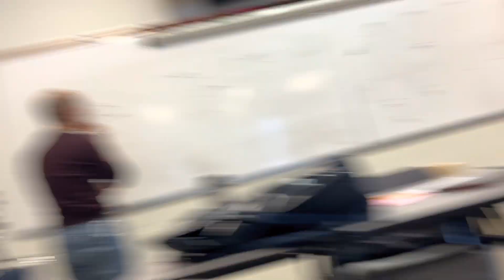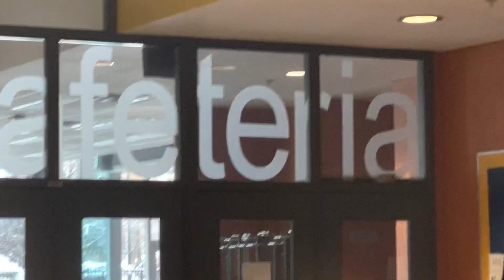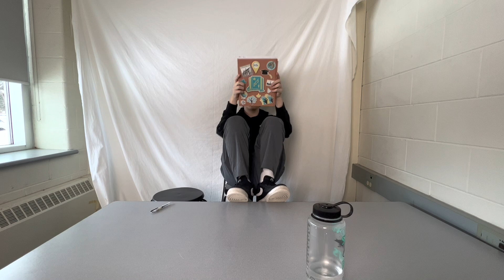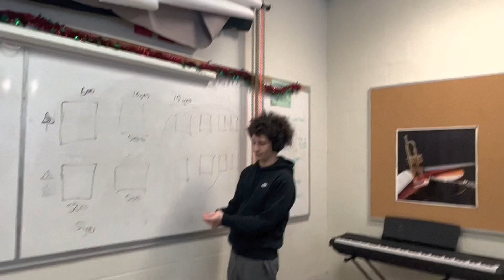Life of Paul | Mental Patients | LeBron | William Ramirez | Documentaries.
This is very seriously